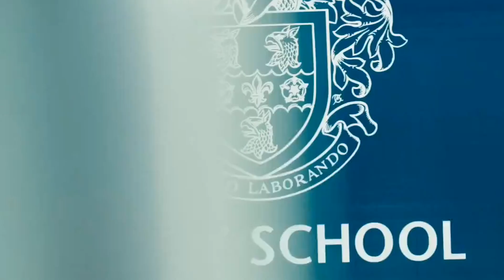Ed Barnard wins One-Day Cup Player of the Year | INTERVIEW | Metrobank One Day Cup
Ed Barnard was the leading-wicket taker with 19, and finished sixth in the run scorers with 433 runs including two big hundreds.

We asked Ed about his personal highlights from the campaign, what he enjoys about 50 over cricket,  and how he found captaining the side.